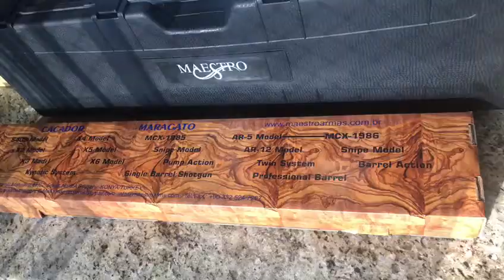Maestro Arms Company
Maestro Arms Company agora disponíveis no Brasil